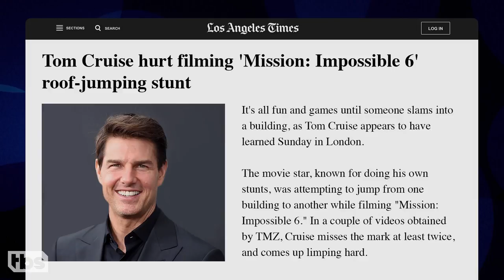Tom Cruise’s Many "Risky Business" Injuries | CONAN on TBS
Tom Cruise recently hurt his ankle doing a stunt on the set of "Mission Impossible 6." It isn’t the first time he’s injured himself on set.